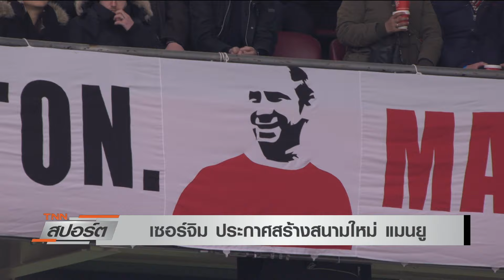เซอร์จิม ประกาศสร้างสนามใหม่ แมนยู | TNNสปอร์ต